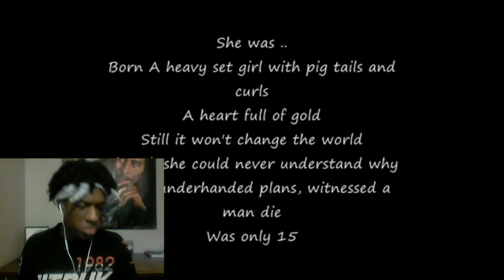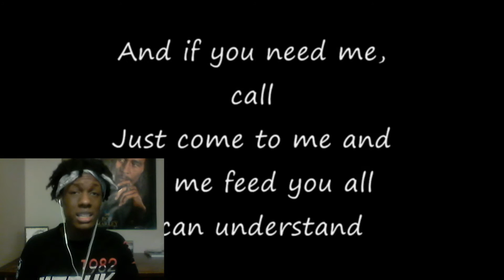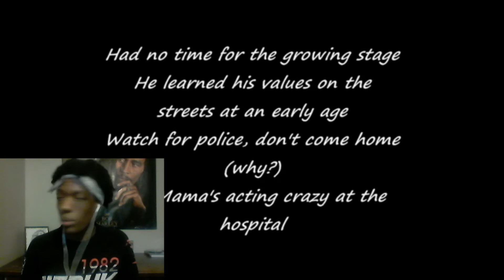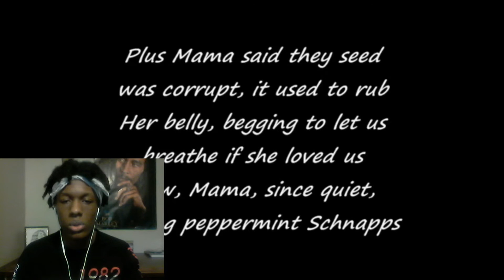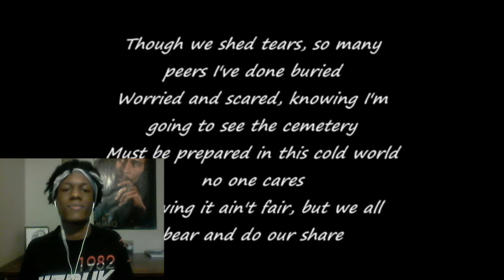2Pac - Mama's Just A Little Girl Reaction